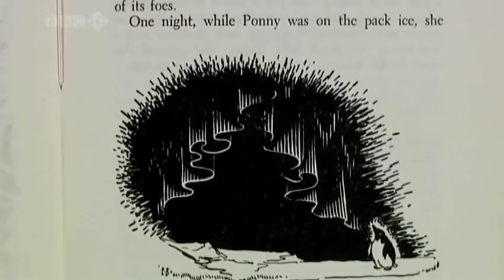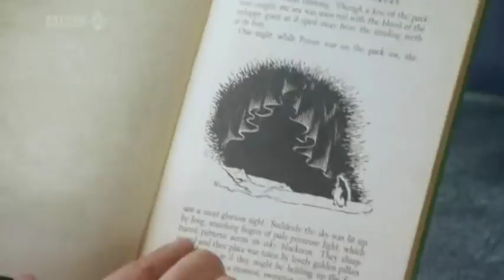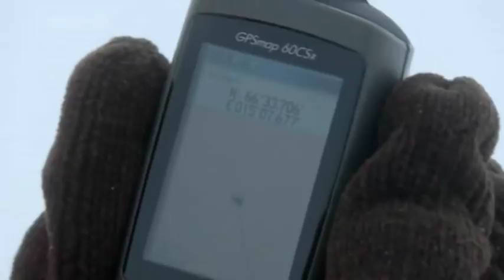Joanna Lumley in the Land of the Northern Lights - Part 1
Part 1 of the BBC documentary "Joanna Lumley in the Land of the Northern Lights."

Joanna Lumley travels to arctic Norway in search of the Northern Lights (or Aurora Borealis), a phenomenon which occurs due to solar winds interacting with the earth's magnetic field.

You can purchase the official DVD of Joanna Lumley in the Land of the Northern Lights at the link below, courtesy of BBCShop.com.

AB FAB TO RETURN